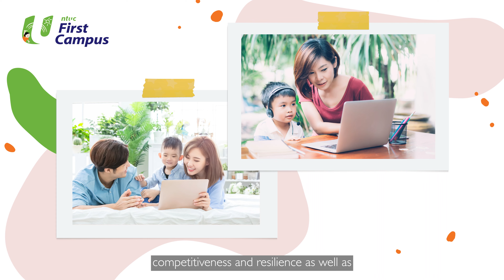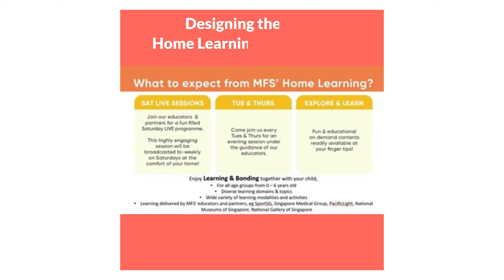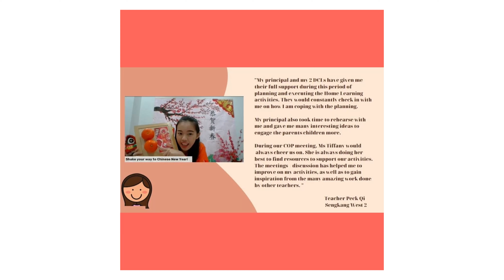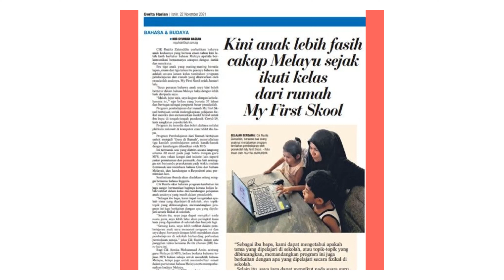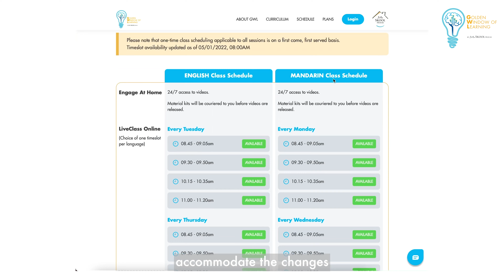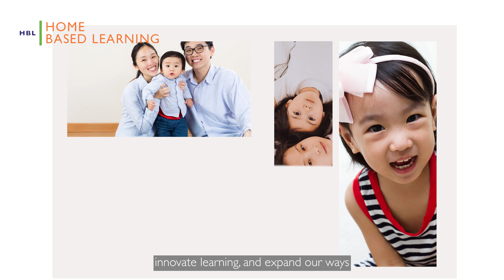NTUC - MASTER VIDEO